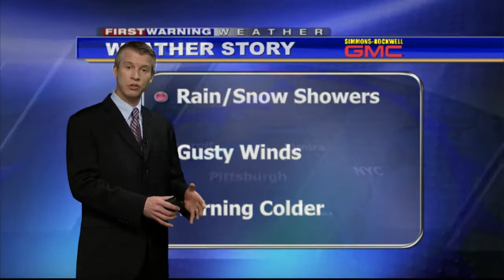11 18 13wx